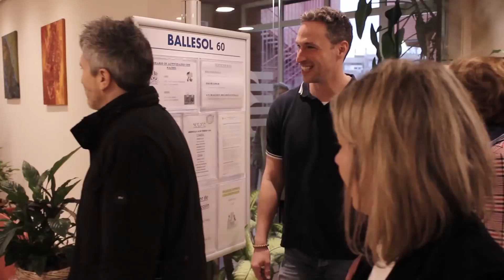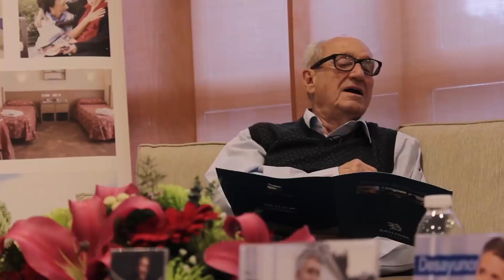'Entre Amigos' con el juez Fernando Grande-Marlaska - Ballesol Pozuelo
Nuestro querido Luis Rolandi entrevista a el juez Fernando Grande-Marlaska en Ballesol Pozuelo, residencia de mayores, que nos habla de su libro "Ni pena ni miedo: Un juez, una vida y la lucha por ser quienes somos" y muchas otras cosas interesantes. Y como siempre, con la participación de nuestros residentes. ¡No dejes de verlo completo!